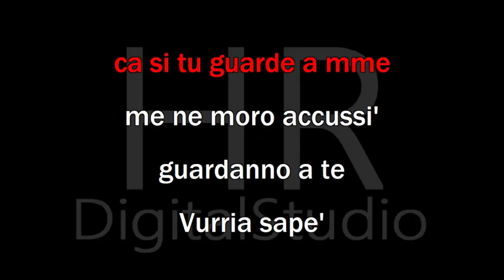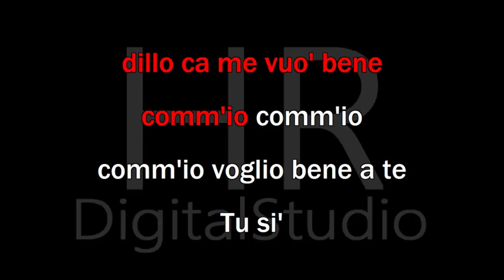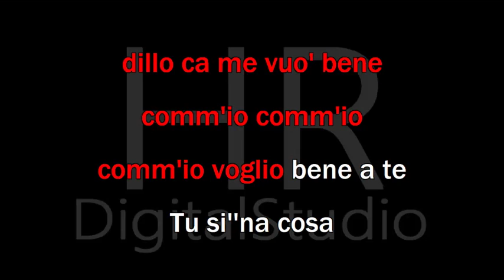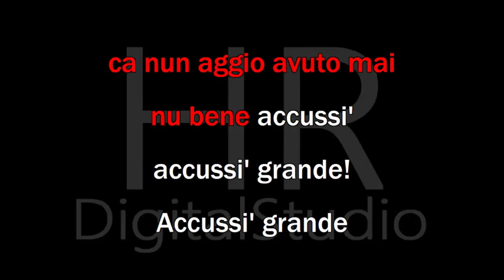KARAOKE TU SI 'NA COSA GRANDE (Female Tone) vers. BACHATA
TU SI 'NA COSA GRANDE (Female Tone) vers.  BACHATA
Arrangiamento Umberto Fragagnano
HR Digital Studio ® produzione 2019

TXT
Tu si'na cosa
grande pe' mme
'na cosa
ca me fa 'nnammura'
'na cosa
ca si tu guarde a mme
me ne moro accussi'
guardanno a te
Vurria sape'
'na cosa da te,
pecche' quann'io
te guardo accussi'
si pure
tu te siente muri'
nun m''o dici
e nun m''o fai capi'
ma pecche'?
E dillo
'na vota sola
si pure
tu stai tremanno
Dillo ca me vuo' bene
comm'io comm'io
comm'io voglio bene a te
Tu si'
'na cosa grande pe' mme'
'na cosa
ca tu stessa nun sai
'na cosa
ca nun aggio avuto mai
nu bene accussi'
accussi' grande!
&STRUMENTALE
E dillo
'na vota sola
si pure
tu stai tremanno
comm'io comm'io
Tu si'
'na cosa
'na cosa
nu bene accussi'
accussi' grande!
&STRUMENTALE
E dillo
'na vota sola
si pure
tu stai tremanno
comm'io comm'io
Tu si''na cosa
grande pe' mme'
'na cosa
'na cosa
nu bene accussi'
accussi' grande!
Accussi' grande
accussi' grande
Accussi'...Grande!